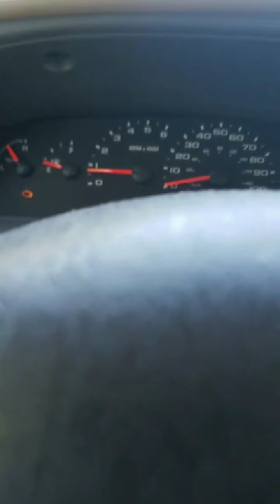Ngoc Bich Movie- I'm a Bus Driver March 26, 2021